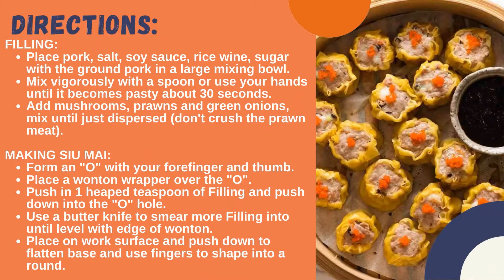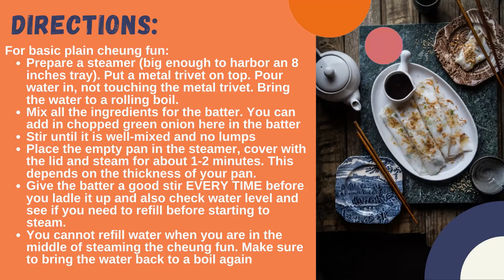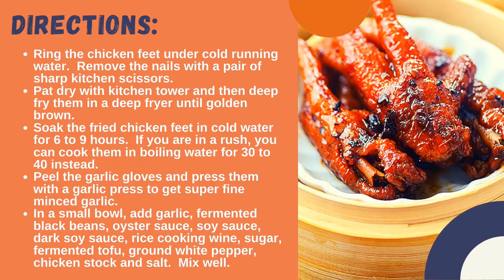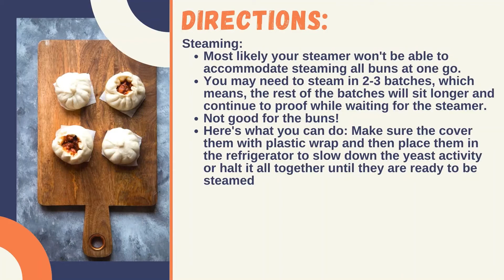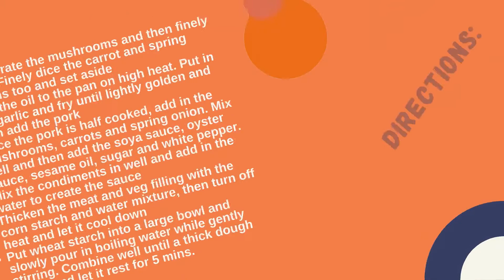10 Best Must Order Hong Kong Dim Sum List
1. HAR GOW - XIĀ JIǍO - 虾饺 - SHRIMP DUMPLINGS

2. SIU MAI - SHĀOMAI - 烧卖 - PORK DUMPLINGS

3. CHEONG FUN - 肠粉 - HONG KONG RICE NOODLE ROLLS

4. DANTAT- 蛋挞 - EGG TARTS

5. FUNG ZAO - FÈNG ZHUǍ - 凤爪 - BLACK BEAN SAUCE CHICKEN FEET

6. SIN JUK GYUN - 鲜竹卷 - XIANSUNJUAN - STEAMED STUFFED TOFU SKIN ROLLS
7. CHA SIU BAO -叉烧包 - BBQ PORK STUFFED BUNS
8. LO BAK GO - LUÓBO GĀO - 萝卜糕 - TURNIP CAKE
9. HOM SUI GOK - XIAN SHUI JIAO - 咸水角 - GLUTINOUS RICE DUMPLINGS
10. MALAGAO - 马拉糕 - CANTONESE SPONGE CAKE